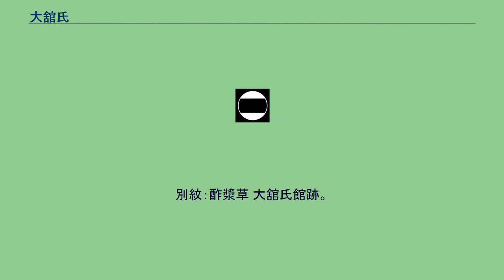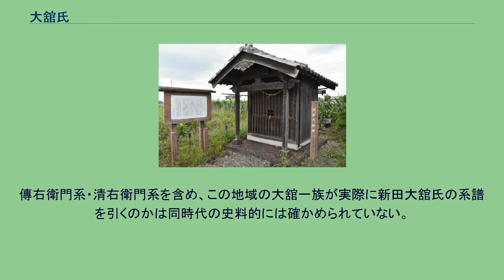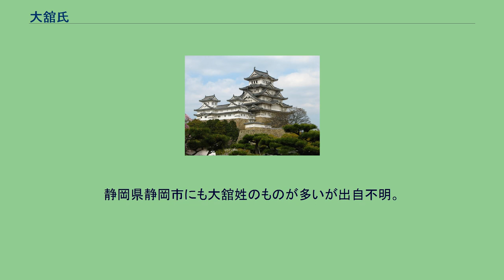大舘氏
別紋：酢漿草 大舘氏館跡。
大舘氏（おおだちし）は、日本の姓氏のひとつ。
大館氏とも表記する。
部首を"舌”ではなく"𠮷"と書く場合もある。"おおだて”と読む場合もある。
大舘宗氏主従十一人塚（鎌倉市稲村ヶ崎） 新田政義の次男大舘家氏を祖とする。
本姓は河内源氏（清和源氏義家流）。
家氏は上野国新田郡（新田荘）大舘郷（おおたちごう）に住み大舘二郎（次郎）を名乗った。
家紋は大中黒、酢漿草（かたばみ）が基本であるが、このほかに、二引両や「三巴、笹竜胆などを使う家系もある。
南北朝時代には、家氏の子宗氏が元弘3年（1333年）に新田義貞の鎌倉攻めに右軍大将として子の氏明・幸氏・氏兼らと参加した。
しかし宗氏は極楽寺坂で戦死している（東勝寺合戦）。
現在、鎌倉稲村ヶ崎に大舘宗氏主従11人塚が建立され、その事績を残している。
嫡系を継いだ氏明は建武3年（1336年）5月25日の湊川の戦いにおいても脇屋義助とともに和田岬（兵庫県神戸市兵庫区）に布陣して戦う。
その後は義貞の元を離れ一時足利方に降伏していたが、逃れて南朝方として活動し伊予国守護となる。
1342年9月3日に北朝方の細川頼春の攻勢のため世田城で自害した。
このほか南北朝の動乱期には大舘姓の武士が南北入り乱れて活躍していることが諸記録に散見されるが、各々の人物の系譜関係については不明である。
その後、氏明の子義冬は九州に隠れていたが、近江守護で室町幕府重鎮の佐々木道誉（京極高氏）に見いだされる。
義冬は道誉の息女を室に迎え京極氏から近江国草野荘をわけ与えられる。
室町幕府に出仕し、治部少輔に任官した。
この系統の大舘氏は室町幕府内では、足利氏と同族（源義家子息義国流）の新田氏支族であった所以で、大舘一族は政所奉行人を務めるに至った。
3代軍義満の親衛隊として組織された五ケ番衆の第五番衆の番頭を代々務め、大舘一族の多くが奉公衆に所属した。
8代将軍足利義政の乳母今参局や義政側室の大舘佐子も大舘氏の出身である。
また、佐子の甥に当たる大舘尚氏（常興）は書札礼の大家として有名であり、小笠原氏や伊勢氏とならび室町幕府の故実家として活躍、『大舘常興日記』『大舘常興書札抄』を著した。
子の晴光は故実家としてだけでなく、足利義輝と上杉謙信との交渉にも関わっている。
中先代の乱ごろ以降、本貫の地の上野新田荘は足利氏の支配下にあり、父系が足利・母系が新田の岩松氏が直接支配することになる。
しかし、それ以降もこの系統の大舘氏は16世紀初頭にいたるまで、新田荘の大舘郷を所領としている（大舘持房行状）。
現在、新田荘の大舘氏の居館跡は大舘館跡として城碑が立つ。
ただし遺構はほぼ消滅している。
室町幕府滅亡とともに大舘氏も没落した（嫡流に関しては永禄の変後に足利義栄に味方して没落したとする説もある）。
ただし足利義昭に仕えた大舘晴忠（晴光の甥）は同じ奉公衆の大草公重の娘を正室としており、公重に男子が無かったため、晴忠と公重の娘との間の子たる公継・公信・高正は、大草氏を継いで旗本として江戸幕府に仕えた。
このため血筋は江戸時代も続いている。
また、氏明の子孫としては伊賀国に拠った大舘氏がある。
関岡氏ともいい、義冬の兄伊賀守氏清の子孫と伝える。
また阿波国の細川氏に仕えた一族もあり、こちらは氏明の子成氏が祖だという。
この他に関東に残存した系統もあり、「上杉禅秀の乱」などに新田一党として大舘氏が参戦している（鎌倉大草紙）。
この一派の一部は、戦国時代には後北条氏配下で、武蔵国の他国衆の山口氏の支配の地侍あるいは家臣として土着し、小田原征伐による北条氏敗北後に徳川家康が関東に移封になると、在地の名主、村役人階級として帰農したものと思われる。
幕末には、尊王志士の大舘謙三郎がみえる。
この謙三郎の系譜関係は不明。
彼は新田荘の医家で、この地の領主岩松俊純を盟主にした「新田官軍（新田勤王党）」という草莽の倒幕隊を、彼が中心となって組織し、戊辰戦争で功を立てた。
この功績により、この系統の岩松氏が明治政府により新田の直系とみなされ（この他に由良氏も主張するも却下）、明治期に新田に「復姓」し新田男爵家を立てる。
一方、幕府側としては、最下級幕臣の大舘昇一郎（本国上野、生国武藏）が彰義隊士として活躍し、丸毛靭負に見いだされ、箱館戦争では小彰義隊頭取になり戦死している。
大舘昇一郎も本国上野とあるため、新田大舘氏の系譜であると思われる。
埼玉県所沢市には、宗氏の...